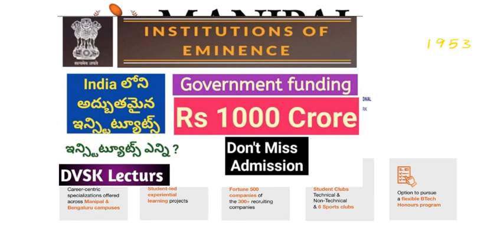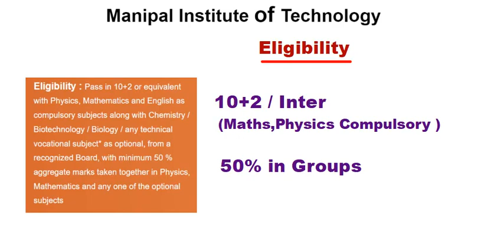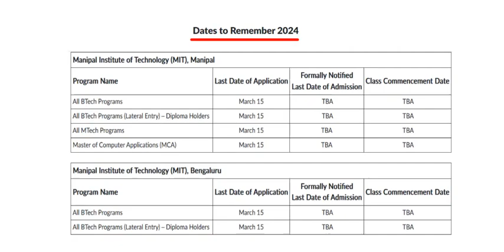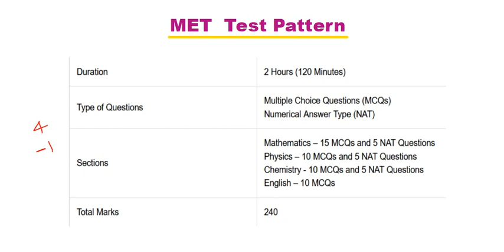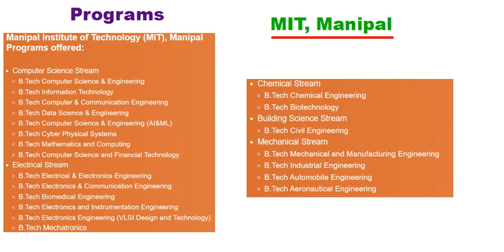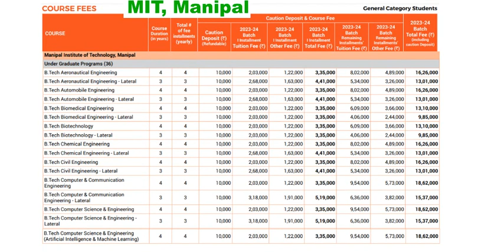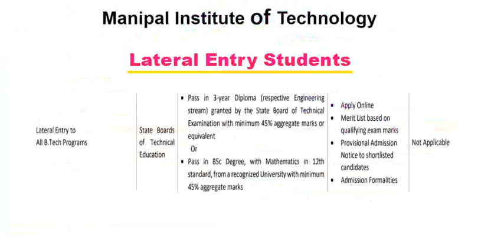మణిపాల్ అడ్మిషన్స్ || MET అప్లై చేసుకోండి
Engineering Admissions Guidance ( EAG 2026, Covers all  Counsellings )
(Phone Calls /WhatsApp/Live Sessions)

( JOSAA/CSAB/All Private Universities/COMEDK/EAPCET ( AP/TG) & B-Category Admissions)
EAG 2026   :  3600/-
Pl WhatsApp the UPI receipt to  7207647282
Then you'll get Membership ID and call back from me.
 Pl note that
కేవలం "EAG 2026" సభ్యుల ఫోన్ కాల్స్ మరియు సందేశాలకు మాత్రమే REPLY  ఇవ్వబడుతుంది